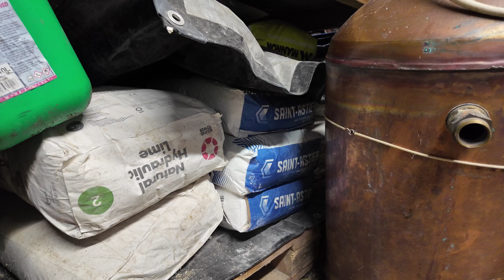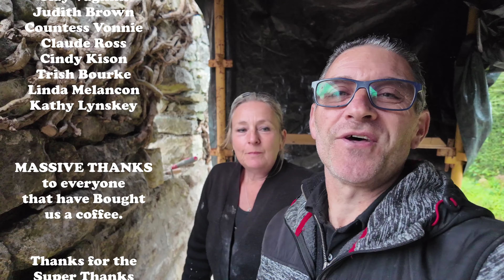Repairing and Restoring Our 200 Year Old Farm Building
Repairing and Restoring Our 200 Year Old Farm Building is taking a long time.  Using traditional lime mortar to make the repairs and for repointing is only half of the job, removing the ivy a little bit at a time is the slow process.  With stones overhanging, caution and safety is extremely important.

We have just purchased some more NHL 3.5 Lime for the lime mortar, it is a different manufacturer so lets see if it is as good.

Watch in high speed how Dawn carry out the repairs and restoration of this 200 year old gable end of what once was a cow shed.

Being complete beginners at farmhouse renovation, really needing a "homesteading for beginners" guide and now starting amateur archaeology, we are taking it slowly, enjoying everything we do no matter how hard it is, to one day realise our dream of running a fully functioning homestead from our once derelict Irish Farmhouse.

🥇 Thank you to those for supporting us with a Super Thanks

There is something for everyone on The Corner House Project channel, if you subscribed for the derelict house renovations or just for the homestead in Ireland, we will bring the smiles, you sit back and relax and let us do the work. well, Dawn will do the work.